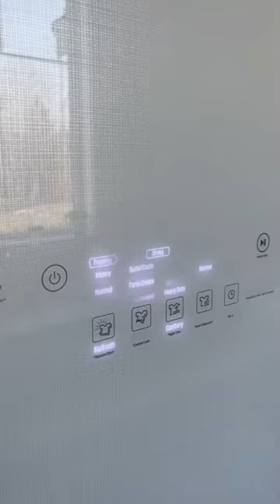unboxing LG Styler!